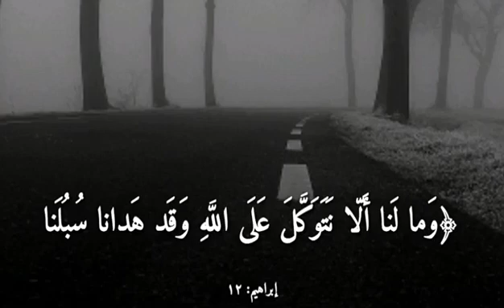August 14, 2020